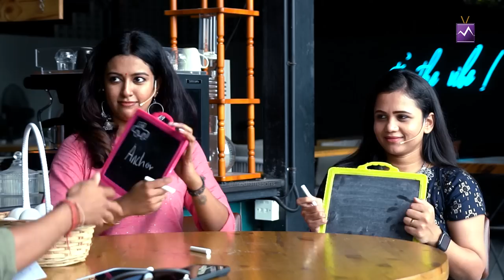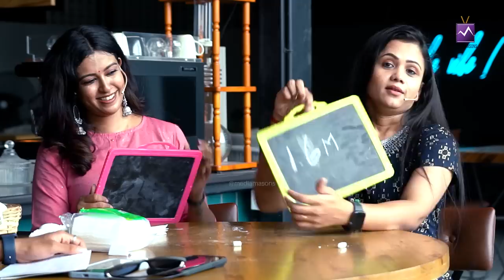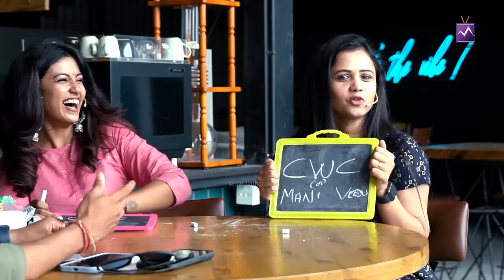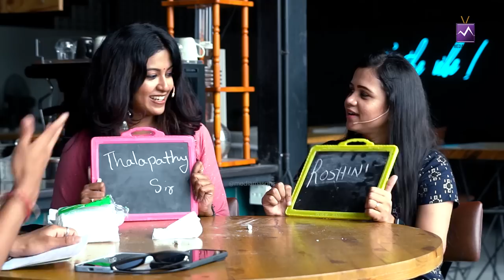Roshni in K.G.F 3 | Friendship Meter Ft. Manimegalai & Roshni |Tick Talk with Sakthi | Media Masons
Catch the fun friendship meter game between the fun combo of Cooku with Comali- Manimegalai & Roshini . Watch the extreme ROFL interview on Media Masons.

Location Courtesy -
Barracuda Brew Bar
24, College Rd, Subba Road Avenue, Nungambakkam, Chennai, Tamil Nadu 600006